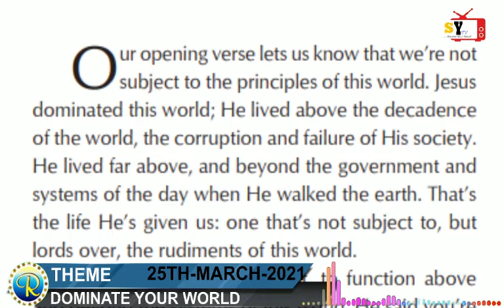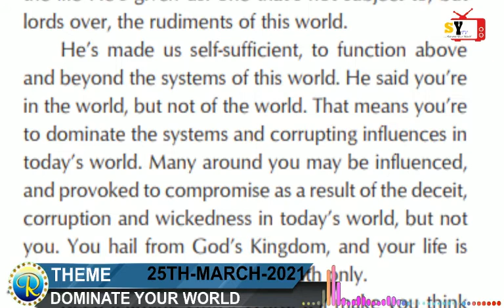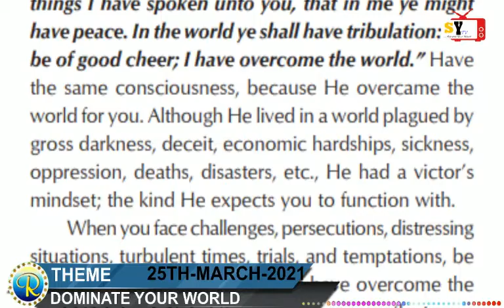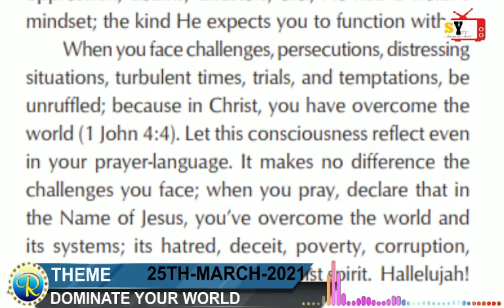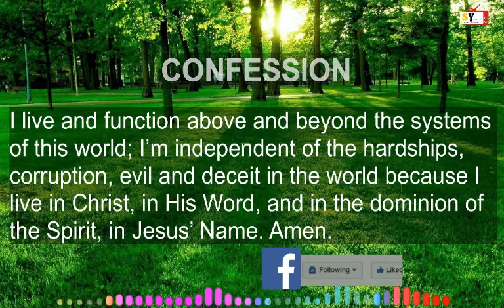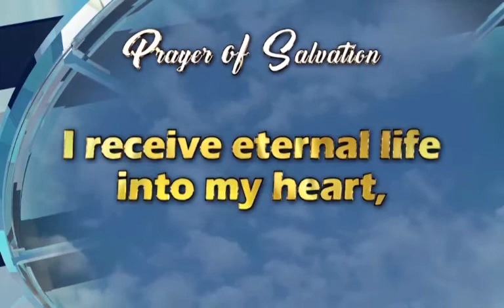RHAPSODY OF REALITIES READING PARTY :: 25TH MARCH, 2021.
TOPIC::
DOMINATE YOUR WORLD

THEME SCRIPTURE::
Colossians 2:20